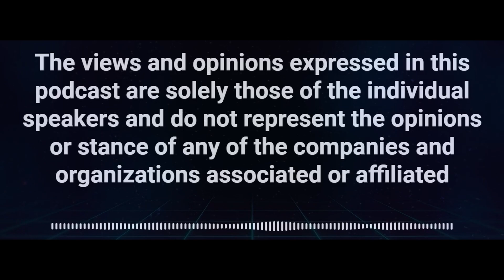Episode 04 - The evolution of Zero Trust with Evgeniy Kharam - The Canadian Cybersecurity Podcast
On todays episode:

I’ll be talking with Evgeniy Kharam, who has decades of experience from being a Cybersecurity Specialist in the Israeli Navy, to working at Check Point Software, to becoming the VP of Cybersecurity Architecture at the Herjavec Group. Evgeniy has also created the Security Architecture Podcast, in which he talks to executives from leading vendors in the security industry and the Cyber Inspiration Podcast, where he explores the minds of CTOs and CEOs, at the time they started their cyber security companies.

We will be discussing the evolution of Zero Trust, from the beginnings of Zero Trust Architecture, to ZTNA, SASE and beyond. We will also discuss how organizations can design an optimal strategy for modernizing their security architecture, taking into account constraints such as budget, staff and the adoption of cloud infrastructure.